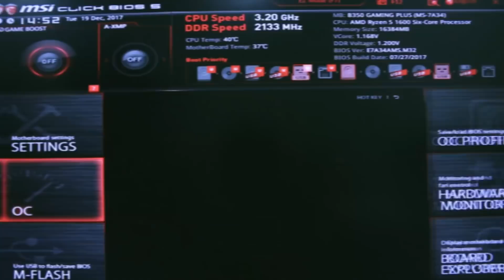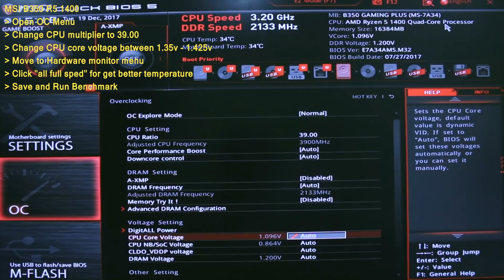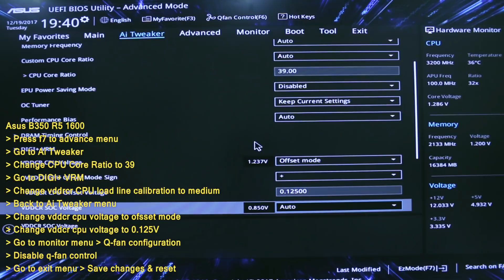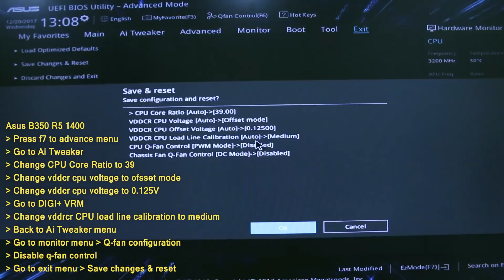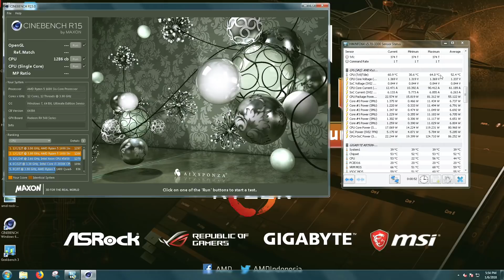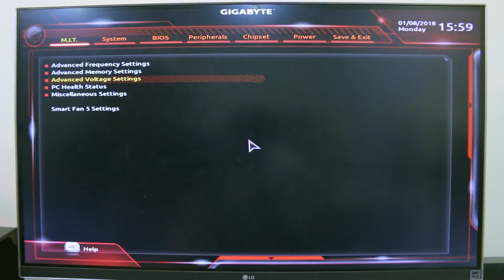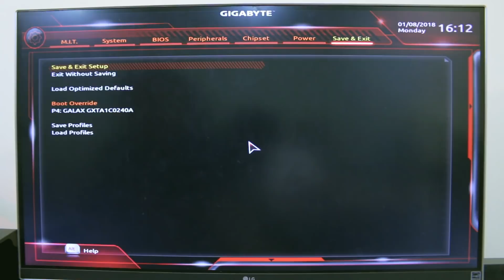Cara Overclock Ryzen 5 1600 & 1400 di Mobo Asus, MSI, Asrock, Gigabyte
Gimana sih cara overclock AMD Ryzen 5 untuk bisa dipakai harian??? Jawabannya ada di video ini !!!